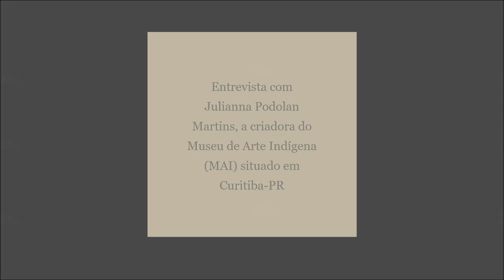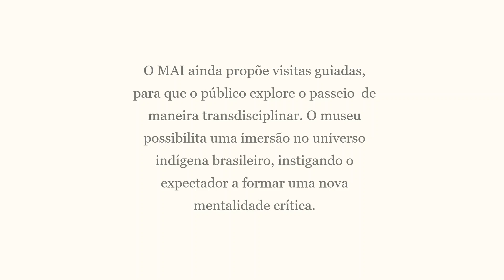BaguncEI - MAI (Museu de Arte Indígena)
O MAI  (Museu de Arte Indígena) está localizado em Curitiba-Paraná e possuí mais de 700 m2 de exposição subdividida em: arte plumária, arte cerâmica, máscaras ritualísticas, objetos e adornos e cestarias. A idealizadora do museu, Julianna Podolan Martins, conversou com a professora Cassiana Magalhães sobre esse incrível projeto.